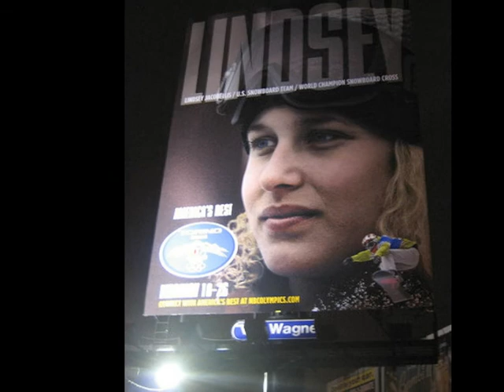Lindsey commercial.dv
A song and video made for the best snowboarder in the world!